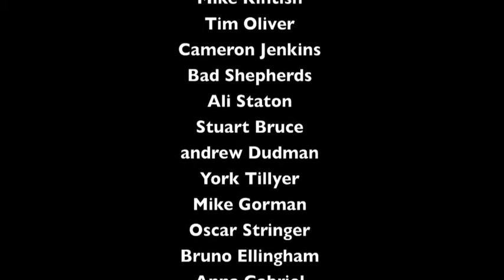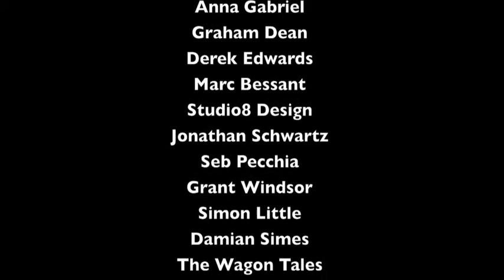AD Chivers Interview at British Grove Studios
Producer AD Chivers talks about the 2 day recording session at British Grove Studios for the 4 finalists of the 2010 YOUNG SONGWRITERS COMPETITION